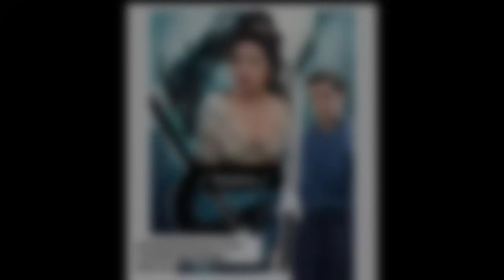Katana (Cck Lalchhuanawmi) Mizo Thawnthu Tawi Ngaihnawm